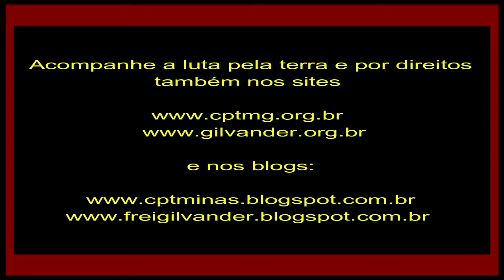MLB: Luta justa e legítima por direitos. Militantes idôneos/as./Atesta frei Gilvander, na ALMG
MLB: Luta justa e legítima por direitos. Militantes idôneos/as./Atesta frei Gilvander, na ALMG - 10/7/2019.

Na quarta-feira, 10/7/2019,foi realizada Audiência Pública na Comissão de Direitos Humanos da Assembleia Legislativa de Minas Gerais (ALMG) para debater e apurar a violação de direitos humanos de livre manifestação, e as circunstâncias da prisão de lideranças do Movimento de Luta nos Bairros, Vilas e Favelas - MLB -, que realizavam ato pacífico na sede da Prefeitura de Belo Horizonte reivindicando respeito aos direitos fundamentais e, assim,  melhores condições de vida para a população das ocupações urbanas da capital.
Nesse vídeo, a fala de Frei Gilvander, da CPT-MG, que, além de fazer séria denúncia e  eloquente apelo à Polícia Militar e Civil do Estado de Minas Gerais e à Guarda Municipal de Belo Horizonte, atestou,  como testemunha ocular que acompanha há anos a luta do MLB,  a legitimidade da luta do Movimento e a idoneidade de seus militantes.
*Vídeo original do encoder da TV Assembleia da ALMG. Edição de Nádia Oliveira, colaboradora da CPT-MG. Belo Horizonte, MG, 10/7/2019.